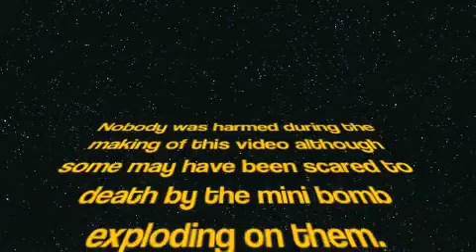The Bomb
our friend kym bought some mini bombs into school that explode on you. we decided to give it a go.

coming soon: giant hide and seek game.